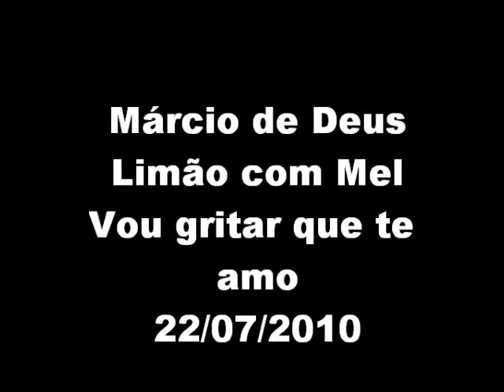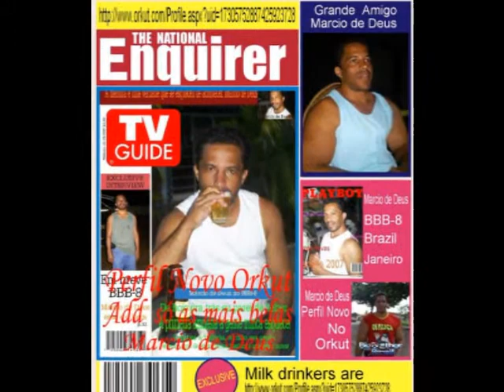Marcio de Deus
Uma musica ki eu gosto